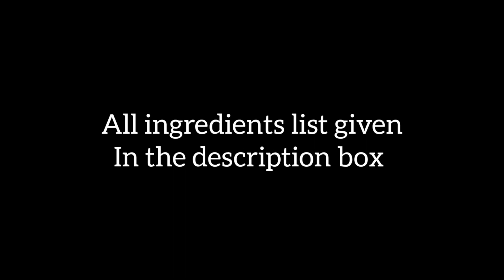வீட்டு முறை மேங்கோ பார் | Home Made Mango Bar | Reehana Recipes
Home Made Mango Bar

Ingredients :

Raw Mango : 2 cup
Water : 1 1/2 cup
Sugar : 1 cup
Salt : 2 pinch
Chilli powder : 1/2 tsp
Chat masala : 1/4 tsp
Asafoetida : 1 pinch
Food colour :1 pinch
(Optional)

@rєєhαnα rєcípєѕ